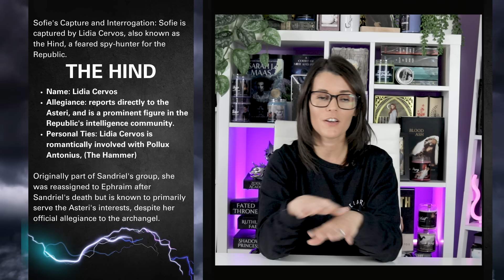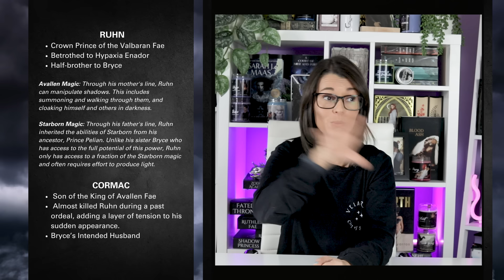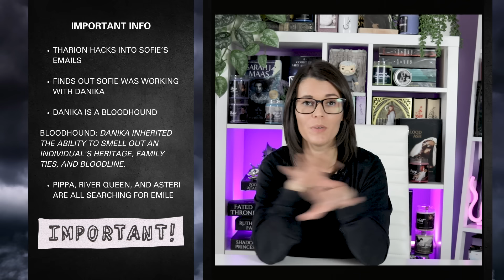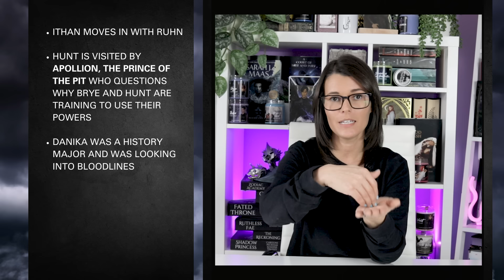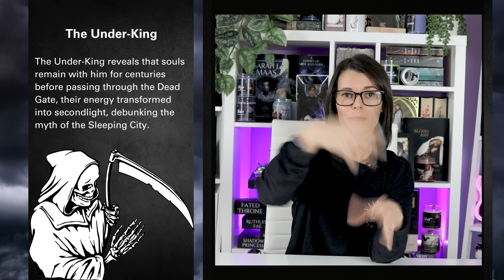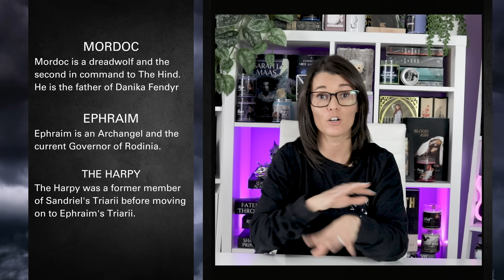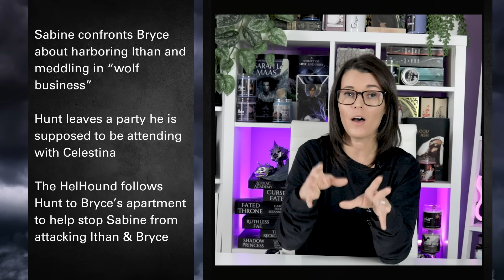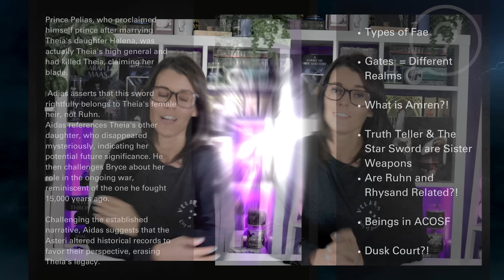Crescent City: House of Sky and Breath Recap // Everything you need to know before starting CC3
Ultimate Recap: Crescent City 2 - No Re-read Needed! | House of Sky and Breath

🚨 Spoiler Alert: Please be aware, this video contains extensive spoilers for not only the Crescent City series but also the ACOTAR series. If you haven't read these yet and plan to, you might want to steer clear of this video for now!

Are you gearing up for House of Flame and Shadow (Crescent City Series #3) but don’t have time to re-read the mammoth 816 pages of House of Sky and Breath (Crescent City Series #2)? Well, worry not! I’ve got you covered with this comprehensive recap of Sarah J. Maas's "Crescent City: House of Sky and Breath". 📚✨

In this detailed video, I dive into everything you need to remember from the second installment of the Crescent City series. Yes, it’s almost an hour long, but trust me, it’s a time-saver compared to re-reading the entire book!

What's Inside:
00:00 - Introduction
01:09 - Prologue
04:05 - Part 1
13:54 - Character Overview (Cormac, Tharion, Baxian, Pollux, Celestina, etc.)
16:28 - Part 2
40:09 - Part 3
51:28 - History
53:07 - Final Thoughts and Crescent City 3: House of Flame and Shadow Theories

I'll be covering all the essential information about characters like Hunt, Bryce, and Tharion, along with all other pivotal details you need before diving into "Crescent City 3: House of Flame and Shadow". Plus, I’ll be sharing some of my own theories about what could happen next in this thrilling series!

🌟 Crescent City Series Content:
Crescent City: House of Earth and Blood Recap: Dive back into the beginnings of the series with my detailed recap of the first book. Perfect for refreshing your memory or getting a quick overview!

House of Sky and Breath Review: After the recap, check out my in-depth review of "House of Sky and Breath". I discuss my favorite moments, character analyses, and overall thoughts on the book. Don't miss it!

📘 "House of Flame and Shadow (Crescent City Series #3)" Release:
Mark your calendars because "House of Flame and Shadow (Crescent City Series #3)" is dropping on January 30th! We’re counting down the days, and after this recap, you’ll be more than ready to dive straight in!

🛍️ Rep Codes & Links:
Looking for some great bookish merch to accompany your reading journey? Check out these awesome stores and use my rep codes for a discount!

Become a part of our close-knit community where we dive deeper into the world of fantasy romance! Exclusive content, early access to videos, monthly live Q&As, and a vibrant book club await you.

💬 Let's Chat:
Join the discussion in the comments: What are your theories for Crescent City 3?

Whether you’re a die-hard fan or just need a quick refresher, this video is your perfect prelude to the next chapter in the Crescent City saga. So sit back, relax, and let’s get caught up together! 📚✨

🚨  Just a quick reminder: creating these detailed recap videos is a labor of love, and while I strive for accuracy and thoroughness, I am only human. 🙋‍♀️ Mistakes can happen, and there might be details I missed or inaccuracies that slip through.
If you notice something that needs correction or an important point I might have overlooked, please kindly leave your feedback in the comments. I truly appreciate your input, as it helps me improve and provide even better content for our amazing bookish community. Let's keep our discussions friendly and constructive!

Thank you all for your understanding and continued support! 💕